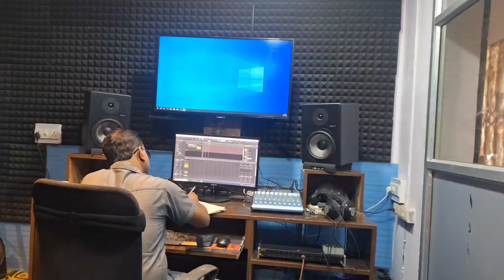ଫାଇନାଲି କାଳୀପୂଜା ପାଈଁ ମୋ ଲାଇଟ ଦୋକାନ ଖୋଲିଲା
Presnted by-Raunaf